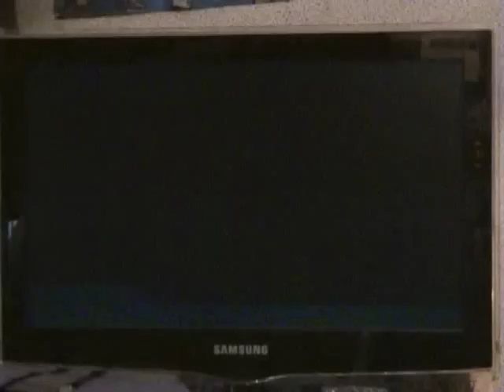MKWii session véhicule mystère du 27/07/12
Session véhicule mystère organisée par chris ^^
Désolée, j'ai pas mis le son du jeu assez fort, je me suis pas rendue compte